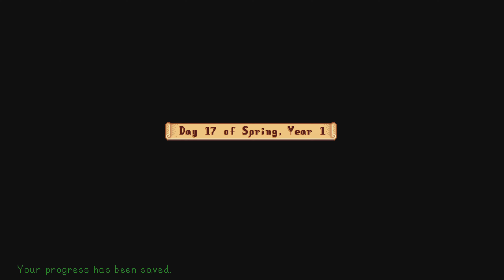Stardew Valley Lets Play with Xenoxis Part 6